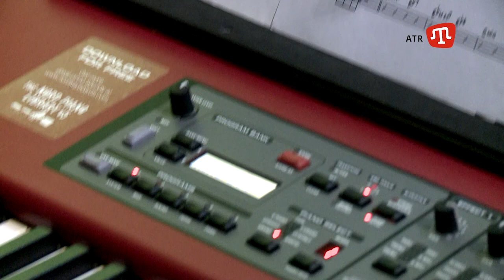"The Very Thought Of You" - Aniko Dolidze Big Band LIVE (HD)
Music & Lyrics by Ray Noble. Original arrangement by Nelson Riddle.
From the concert "Aniko Dolidze Big Band. International Jazz Day"
Caribbean Club.

Aniko Dolidze - soloist

Saxophones:

Grigory Parshin - t.s., flute
Boris Mogylevskiy - a.s
Rostyslav Voytko - a.s
Kolia Ryshkov - t.s
Bogdan Kravchuk - b.s

Trombones:

Said Sagitov
Stas Grenader
Pavel Bayshev
Vyacheslav Dedkovskiy

Trumpets:

Anton Samutin
Anton Ivashenko
Yaroslav Melkonyan
Andrew Kalushny

Rhythm Section:

Yuriy Seredin - piano
Vladimir Voshkolup - guitar
Yuriy Tolstolutskiy - bass
Taras Kozak - drums

Sergiy Protsenko - conductor

Sound - Gennady Koval
Vodeo - Canli Studio

Kiev. 2017